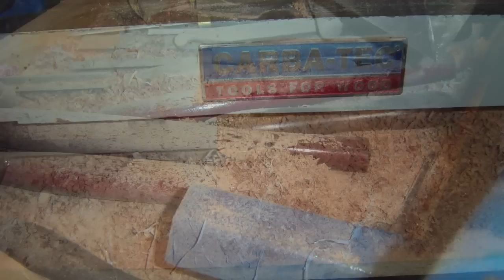Inlay Bowls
Started on another slippery slope